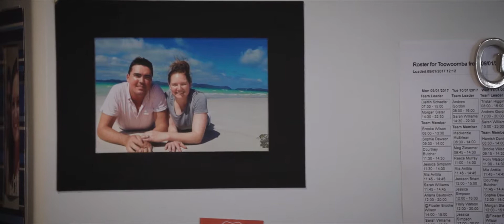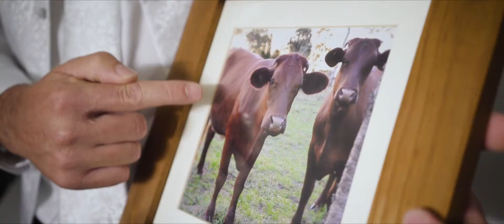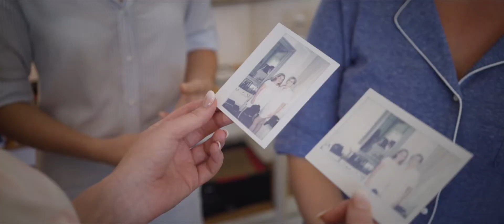Natasha and Bradley Highlights Gabbinbar Homestead